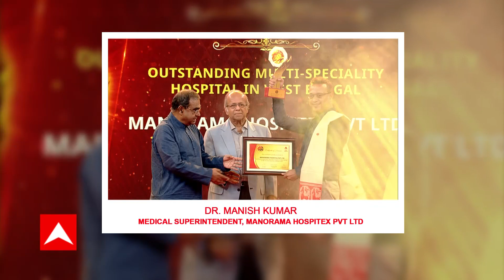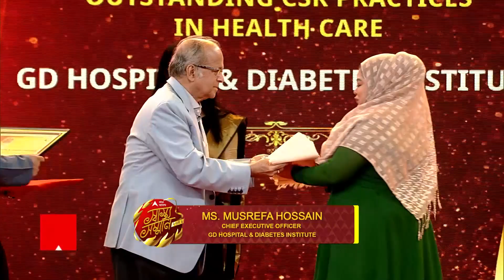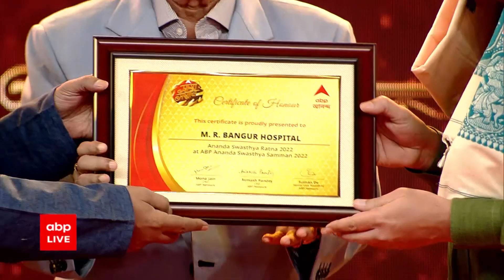Swastha Samman 2022: স্বাস্থ্যে আস্থা দেন যাঁরা তাঁদের সম্মান (পর্ব ৪)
স্বাস্থ্যে আস্থা দেন যাঁরা তাঁদের সম্মান। সম্মান স্বাস্থ্যপ্রতিষ্ঠান এবং চিকিৎসকদের। এবিপি আনন্দ স্বাস্থ্য সম্মান ২০২২, শুধুমাত্র এবিপি আনন্দে। (পর্ব-৪)